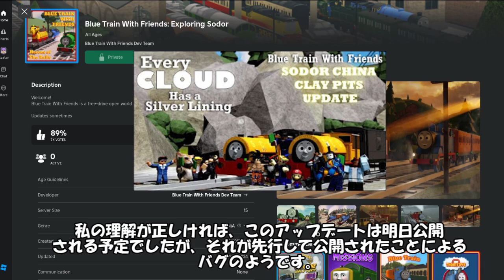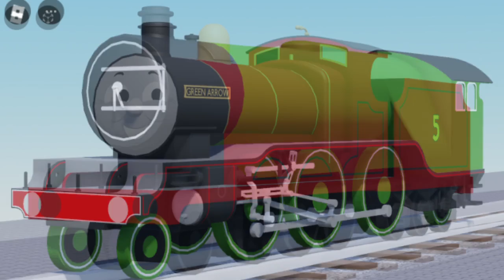おもちゃのようなトーマスたちの「Blue Train With Friends」のアップデート？［ROBLOX]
今後アップデートが予定されてますが、現在サーバーがシャットダウン中です。また、今後のWIPの紹介です。
追記
動画公開後まもなく復帰したので、動画を修正して再公開しました。
混乱させてしまいすいません。

Blue Train With Friends
ByBlue Train With Friends Dev Team